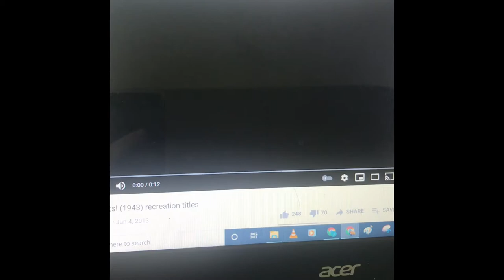Metro-Goldwyn-Mayer cartoon studio Presents 2 Prawn Boys